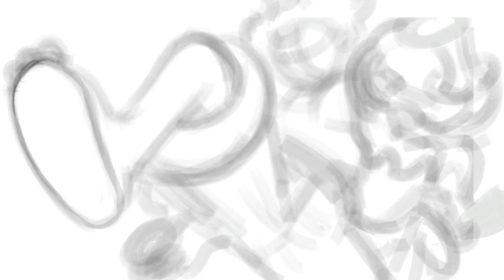【ONE PIECE】ルフィ ギア5 ニカ 描いてみた | Drawing Luffy Gear 5 Nika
ワンピース ルフィ描いてみました！
コメントも気軽にお寄せください。

I tried to draw One Piece Luffy!
"Likes" and "Subscriptions" Thank you!